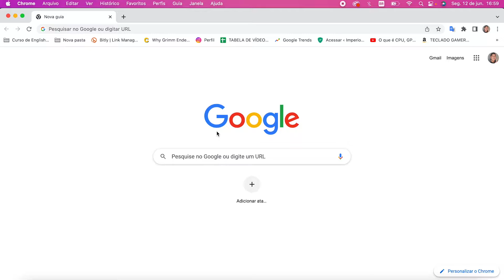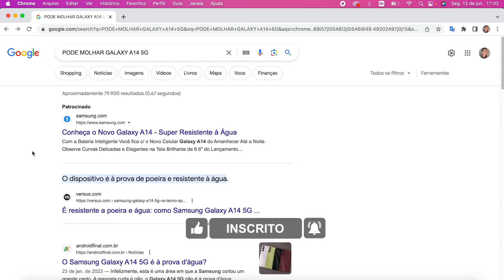Samsung Galaxy A14 5G é a Prova d'água? Pode Molhar? (Descubra agora)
Pode molhar o galaxy a14 5g? Neste vídeo eu venho te responder uma pergunta que muita gente que comprou o samsung galaxy a14 5g tem. Será que esse celular é a prova de água? será que pode molhar o galaxy a14 5g? Descubra agora!